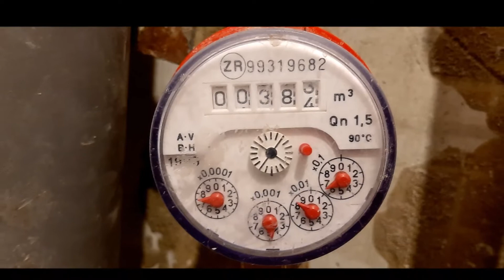Drugie strani. 2021.